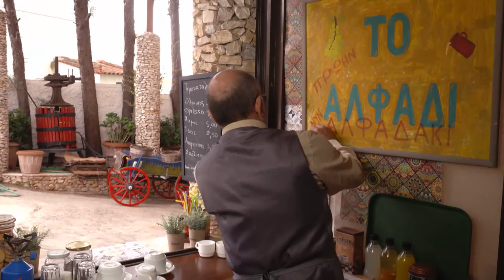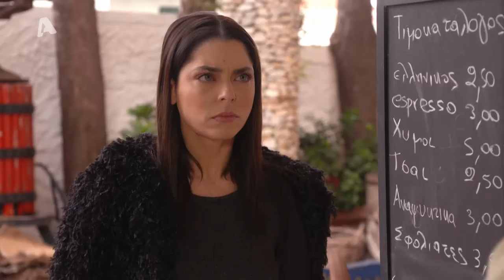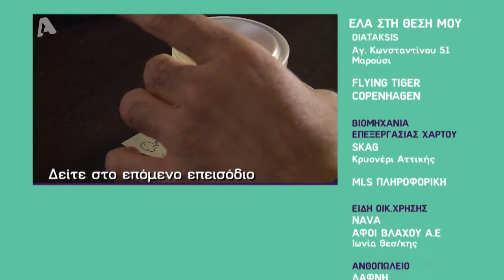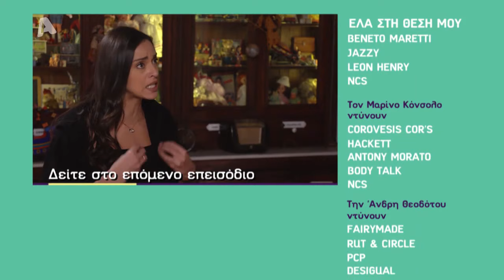Ελα στη θέση μου | Σ4 - Επεισόδιο 64